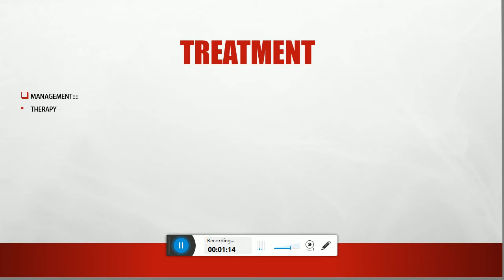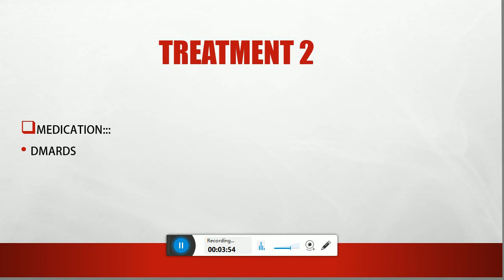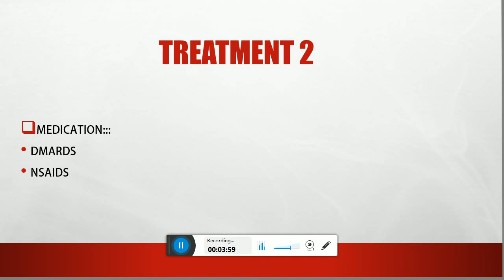RHEUMATOID ARTHRITIS I TREATMENT I BENGALI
RHEUMATOID ARTHRITIS I TREATMENT I BENGALI  --- BY RAIN HEALTH CARE.
TREATMENT PROCEDURE OF RHEUMATOID ARTHRITIS
MANAGEMENT & MEDICATION OF RHEUMATOID ARTHRITIS

RAIN HEALTH CARE PROVIDE YOU BEST CONTENT ABOUT HEALTHY LIFE & HEALTHY LIFESTYLE, OPTOMETRY, MEDICINE, HOME REMEDIES AND MUCH MORE VIDEOS. ADDITION TO OFFERING OPTOMETRY & COMMUNITY HEALTH COURSES EVERY DAY AT 6P.M. IN HINDI & BENGALI LANGUAGE.

·        RAIN HEALTH CARE ALSO PROVIDE YOU FREE ONLINE CONSULTATION EVERY SATURDAY & SUNDAY AT 8P.M. TO 10P.M.

·        BOOK YOUR APPOINTMENTS :-

o   OPTOMETRY STUDY

o   ANATOMY OF HUMAN BODY

o   PHYSIOLOGY OF HUMAN BODY

o   MEDICINE

o   BASIC HEALTH PROBLEMS

o   LIFESTYLE DISEASE

o   HEALTHY TIPS

o   BENEFITS / SIDE EFFECTS OF FOODS

o   CLINICAL SIGNS OF DISEASES

o   SKIN CARE

o   HAIR CARE